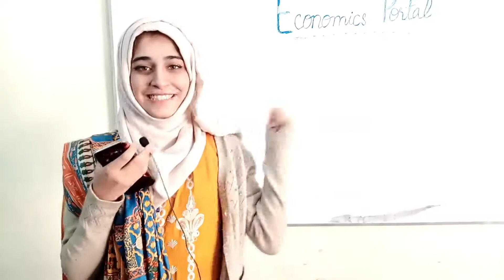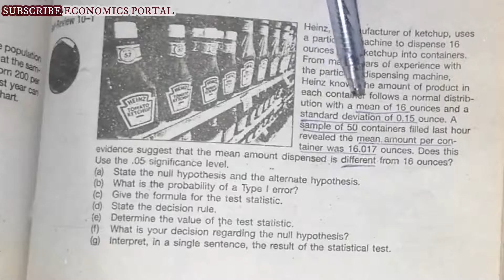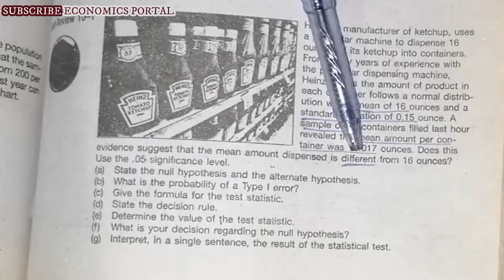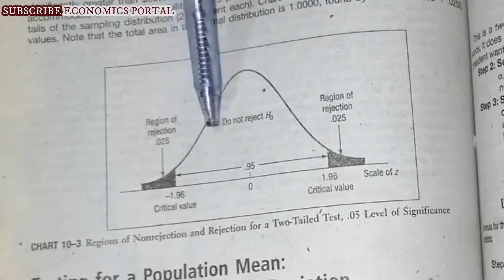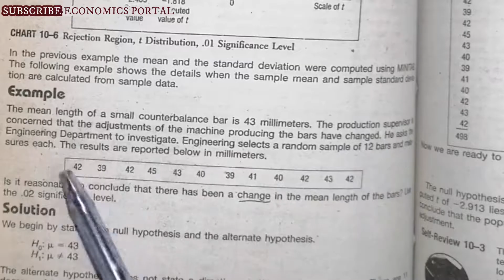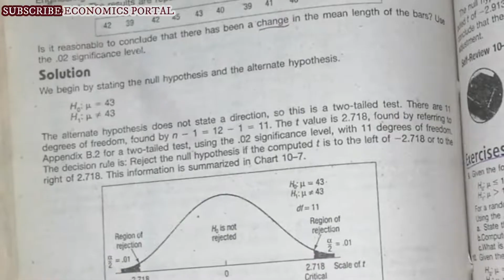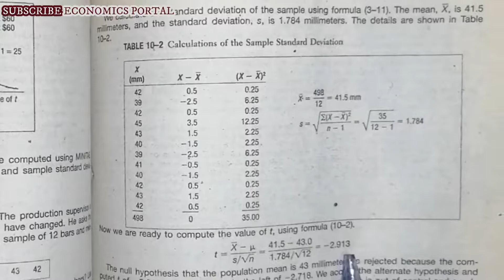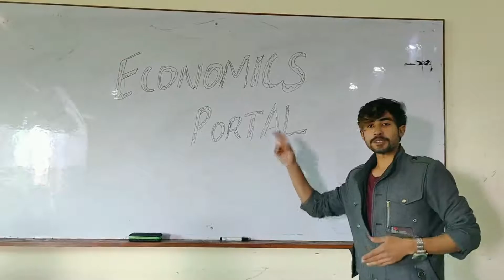Hypothesis Testing Complete Video || Z-test and T-test (One & Two tail)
This video is very informative and important for exams point of view. Hypothesis testing is an important and confusing topic. We are many times confused about the selection of Z-test or T-test and one or two tail test. This video is about to clear your all doubts about the topic. So, must watch it till end without skip for your better understanding. Jazakallah Khair.
Best Regards: Prof. Raees Ahmad (M.Phil Economics)